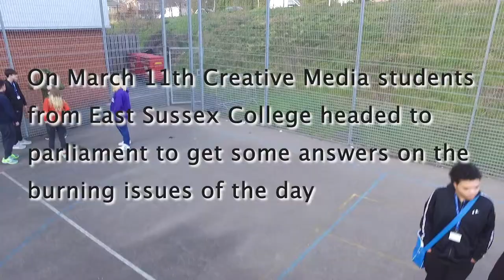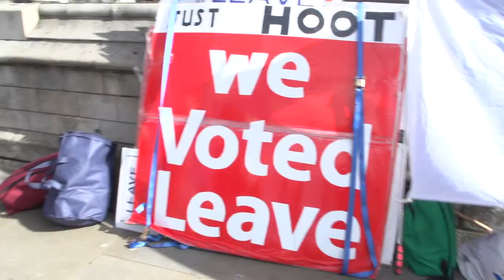East Sussex College Creative Media students interview Amber Rudd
On March 11th East Sussex College Creative Media students went to Westminster to interview their MP Amber Rudd on a number of burning local issues.